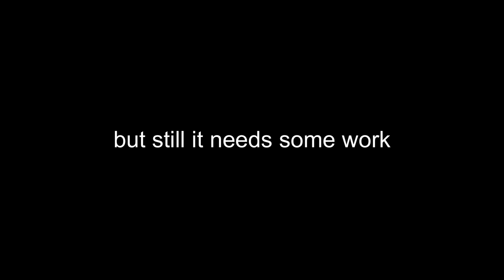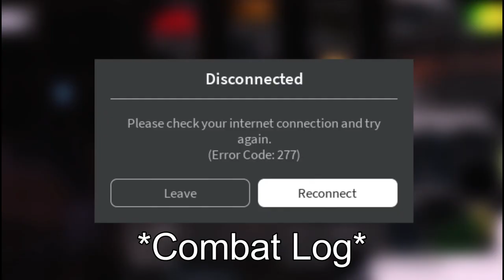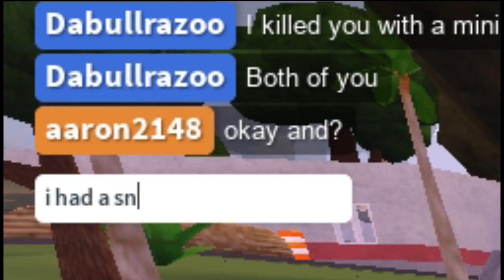hassle at hastings/the humvee boys [APOCALYPSE RISING 2 | UPDATE!]